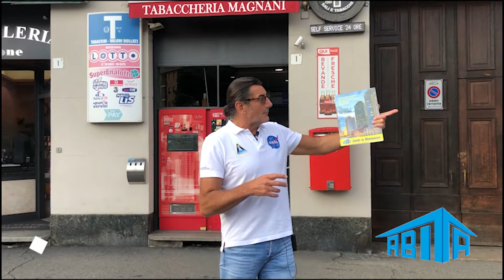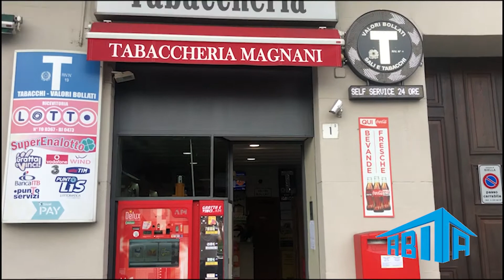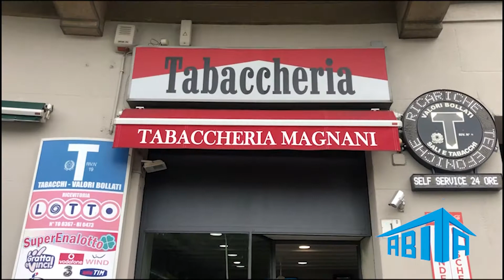Storica Tabaccheria di Piazza Adua in Vendita | Agenzia Immobiliare Abita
🏠  Oggi vi proponiamo un'altra attività di successo del nostro territorio in vendita. La storica tabaccheria di Piazza Adua!
🎬  In questo video di presentazione Barbara ci racconta in breve i 50 anni di storia della tabaccheria di famiglia. Un'attività redditizia e avviata negli anni '70 in una delle zone di passaggio principali della città! Un investimento a colpo sicuro per chi fosse interessato ad iniziare un nuovo lavoro con la garanzia che senz'ombra di dubbio un crocevia come Piazza Adua può offrire, come confermano anche i gestori delle attività adiacenti ad essa.
👉🏻  Ci trovate anche su facebook e Instagram!